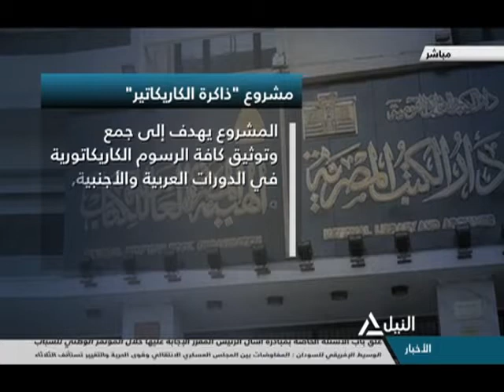هذا الصباح 29-07-2019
دار الكتب والوثائق القومية تدشن مشروع ذاكرة الكاريكاتير
عبدالله الصاوي - مؤسس مشروع ذاكرة التاريخ